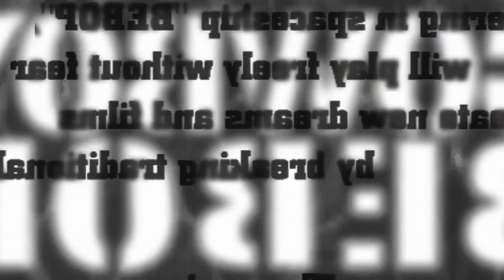Cowboy Bebop - pacing is paramount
Some ideas on how well Cowboy Bebop is created; the music intertwines with the scenes and character growth is paced methodically. There is a reason why the series gained its status amongst the ‘classics’.